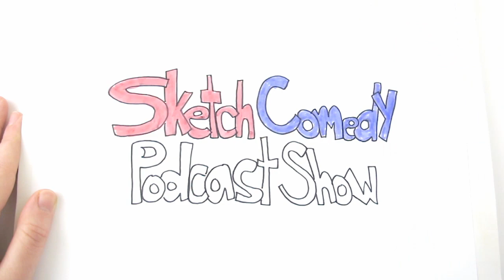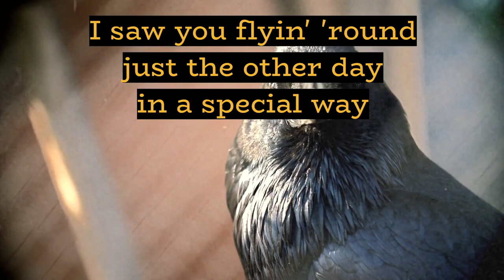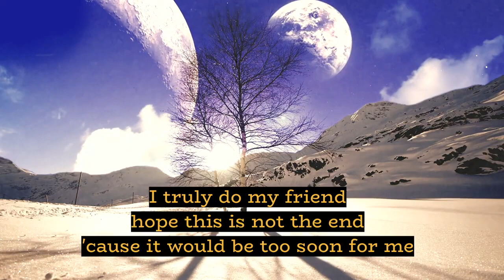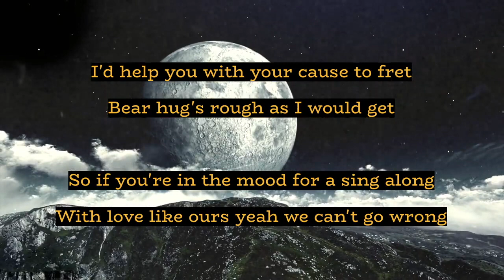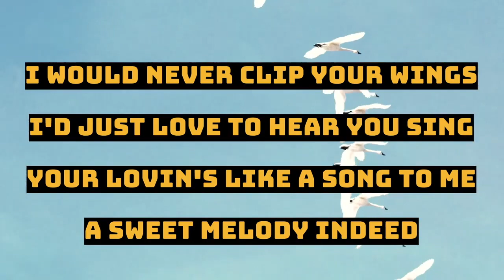Nick Mirisola | Musician and MEDITATIVE ANIMAL - Video Edition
Nick Mirisola is a Duddist, and what that means is really up to you. Take some philosophy from Buddhism, and some from “The Dude”, mix them up and you get some sense of what it means. It’s wonderful and I think I’m a convert.When not not preaching Duddism, Nick is a musician who goes by Meditative Animal and recently released his latest album “Alternative Phenomenon“, which if you are a fan of Jack Johnson, you will absolutely love.

This episode’s sketch: “Duddatation”

For more episodes, information, and apply to be on the show,

MORE ABOUT THE GUEST
Meditative Animal is singer songwriter Nick Mirisola's music project.  It is indie alternative folk rock with jazz, blues, hip hop, funk, and reggae influences that come together in a timeless original sound.  Frequently featuring other artists, Nick plays guitar, harmonica, hand percussion, keyboards, and bass in addition to singing, and writing the songs and lyrics.  Nick also does the artwork.  He is a lay Zen monk, shaman, ordained Dudeist priest, and self dubbed Duddha.

Nick has been singing for his entire life, and writing songs since 2000.  Meditative Animal has been in SoundCloud's top 20 for their Folk/Singer-Songwriter genre, and has appeared on ReverbNation's national chart top 100 for singer songwriters, and is frequently in their top ten for the Portland Maine region.  The songs Echoes Left In My Head, Timed Temperance, and Telescope eyes got over 50,000 spins each on global FM radio.  Meditative Animal also had two top ten songs on the official international indie music chart IndieTop Chart.